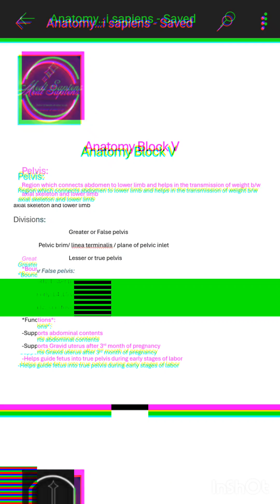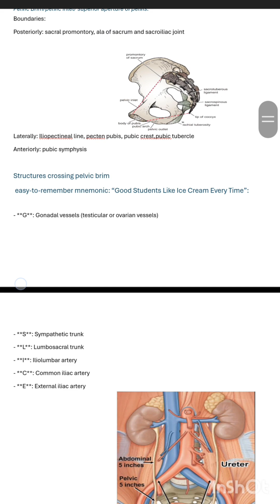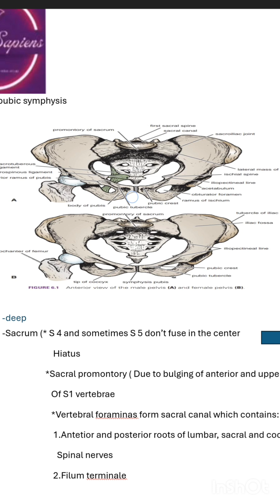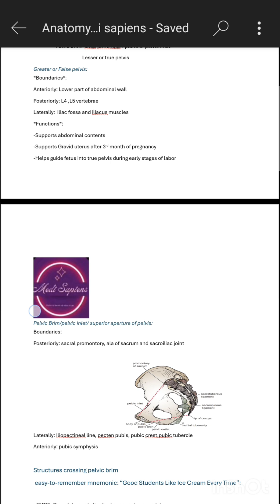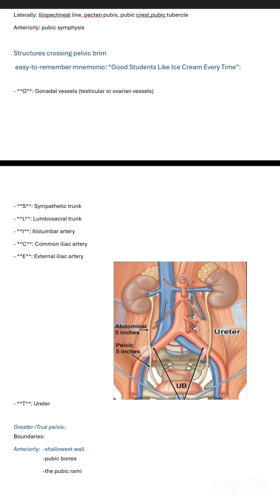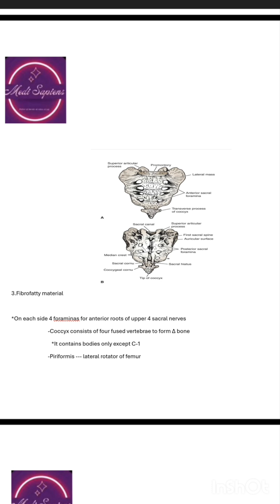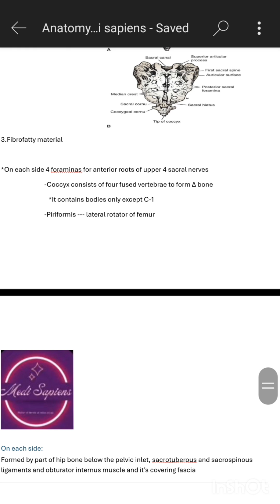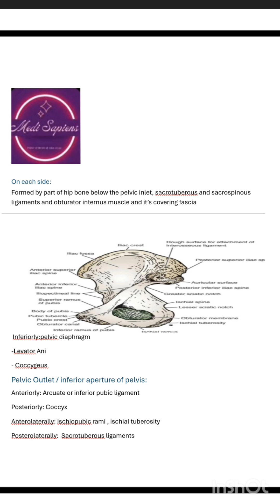Pelvis anatomy|Divisions|Boundaries|Pelvic inlet and outlet bd snells No need to read 📚 after this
•Pre-liminary considerations for pelvis•
Complete description of boundaries of pelvis
For notes visit the following link 🖇️